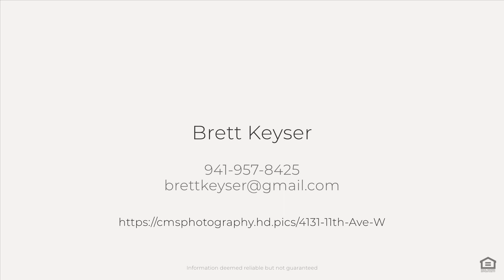4131 11th Ave WBranded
Welcome to the Keyser Team Youtube Channel, of RE/MAX Alliance Group in beautiful Sarasota, Florida! We are a dedicated team of real estate professionals committed to helping you navigate the exciting world of real estate. Whether you're buying your first home, selling a property, or investing in the vibrant Sarasota market, our expertise and personalized service ensure that your experience is seamless and rewarding. With years of experience, deep local knowledge, and a passion for our community, The Keyser Team is here to guide you every step of the way. Join us on this journey and discover why so many people trust us to make their real estate dreams come true.
Follow us below, and we'd love to hear from you!
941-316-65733/2 X 2 Duplex! Both 1056 SqFt units have 3 bedrooms / 2 bathrooms, separate addresses, and indoor laundries and storage available. This BLOCK Duplex is currently rented on both sides. Several Updates have been made by previous owners, and some updates by current owner. Updates include: Newer windows in 2007, Water heaters are from 2009 and 2011, separate meters for both water and electric, and A/C is 2009 - both over sized Lenox units. This property is located on a quiet street in a desirable part of Bradenton near The Bradenton Country Club and Saint Stephens School. Also close by are dinning, shopping. Only 2.5 miles to Palma Sola Bay, 6.5 miles to Anna Maria Island and 2 miles to Downtown Bradenton! Property is Professionally Managed by a very knowledgeable management company. Save time and money, the seller has an Inspection report from December 2020 as well as a Survey - Available upon request.

3 Bed/2 Bath 1 1 $1,750 1,056 0 No
3 Bed/2 Bath 1 1 $1,750 1,056 0 No

Check out Video # 1 of our Buyer's Series:

 • The Keyser Team- ...

Are you Interested in Listing With us?